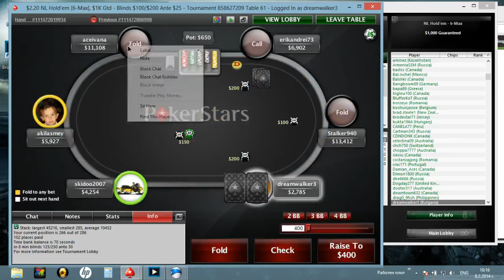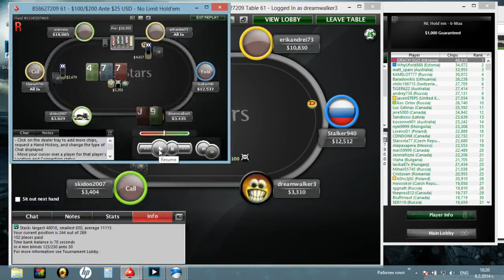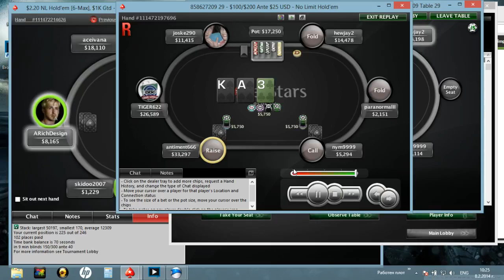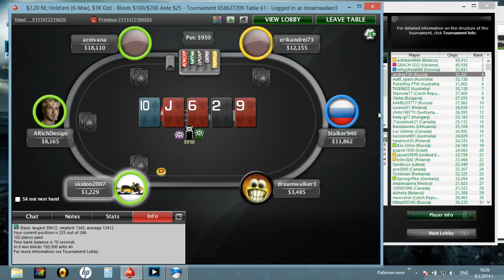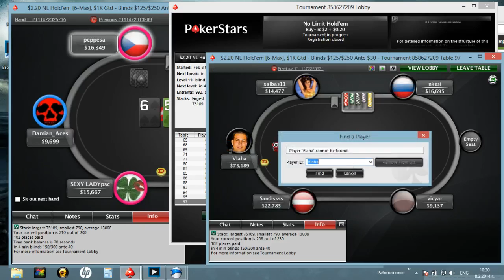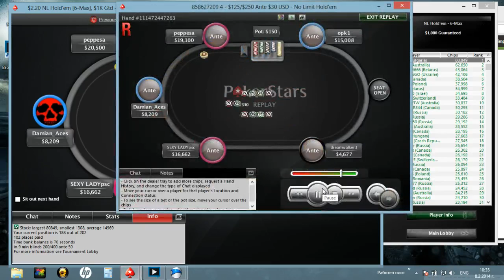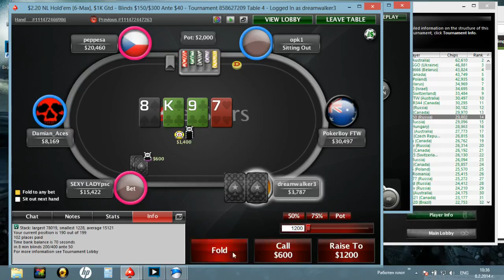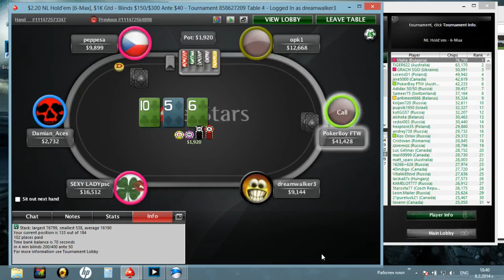Poker 4 for 2014 part 4 of 11